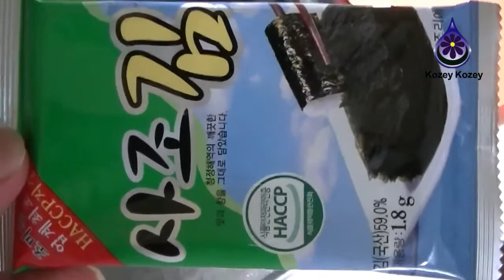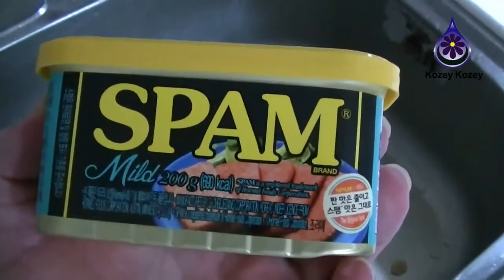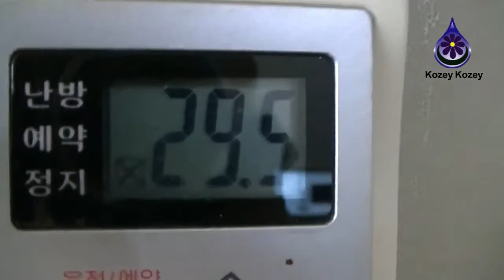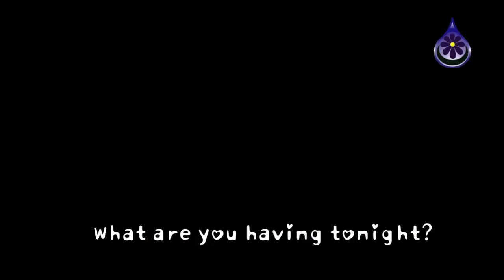Supper of an Evening 이것저것 저녁밥상 !!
Lovely simple life ...

maybe it isnt't :).